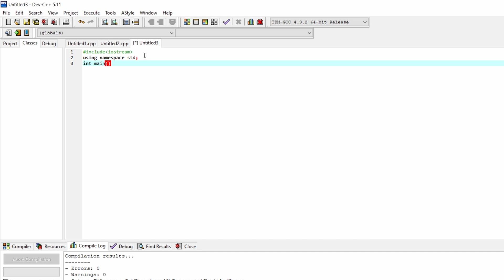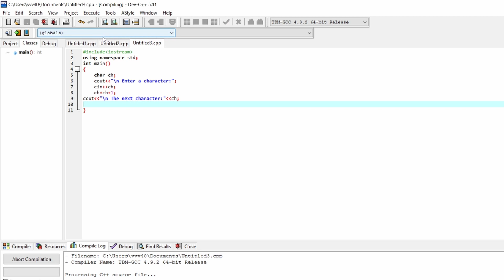c++program to accept any character and display its next character